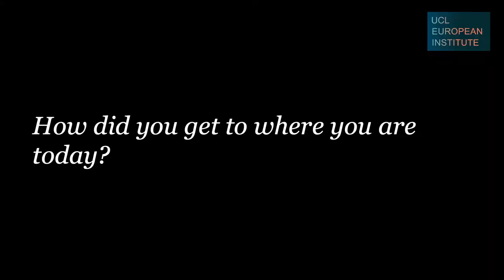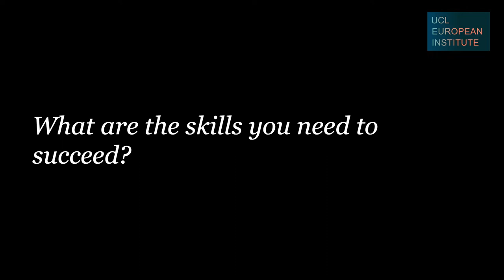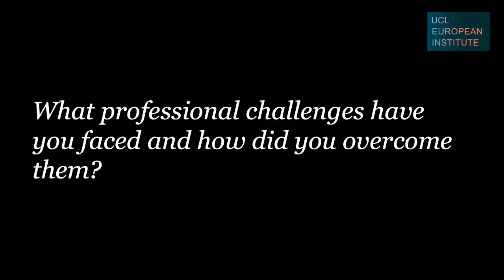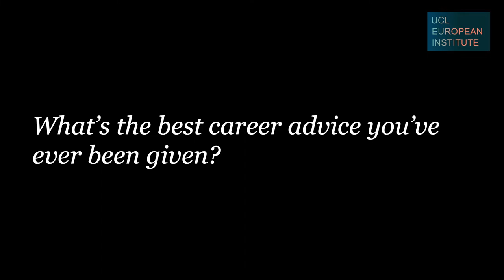European Policy Careers Highlights video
Learn more about careers in European policy, as members of the UCL European Institute Advisory Board Heather Grabbe, Sabina Ciofu, Sarah Taylor and Charles Grant reflect on their professional trajectories and formative moments, and share careers advice for students considering a career in policy or a related field.

This video features highlights from four interviews, all of which are available to view in full on the UCL European Institute YouTube channel.